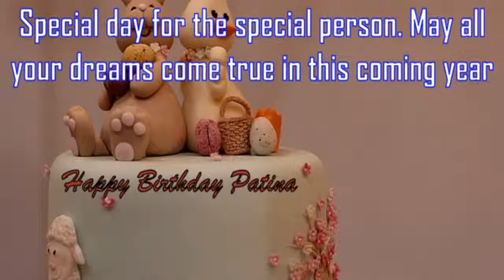Happy Birthday Patina Image Wishes✔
Happy Birthday Patina Images. Send Personalized happy birthday wishes to Patina in 1 min by visiting
GreetName has thousands of image templates to choose from based on gender, age, and relationship. Pick the best image template. Enter Your Name and click 'Generate Personalized Image' button. You can share Patina picture birthday wishes to any social network such as Facebook status, Whatsapp status, Instagram, Twitter, Google+, etc